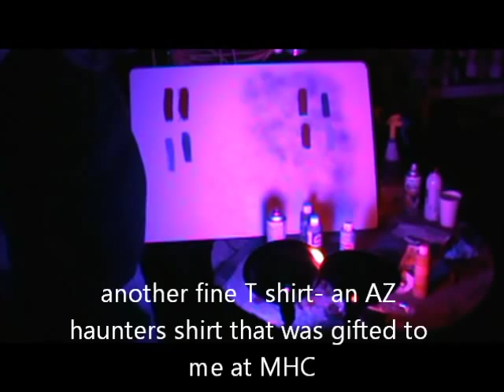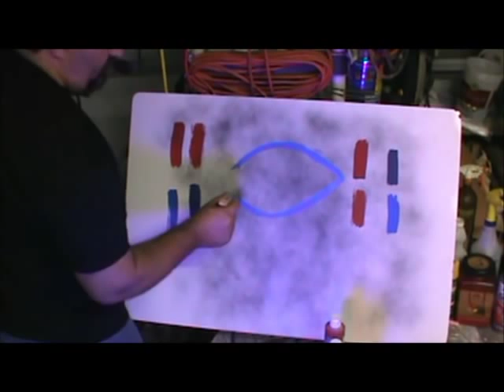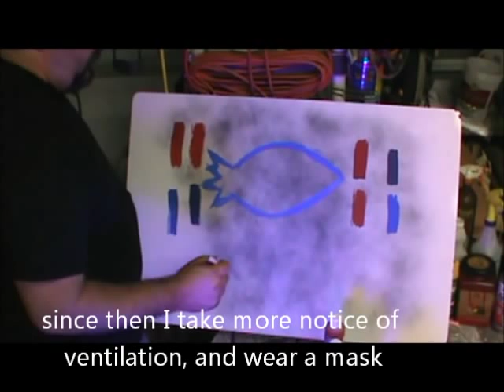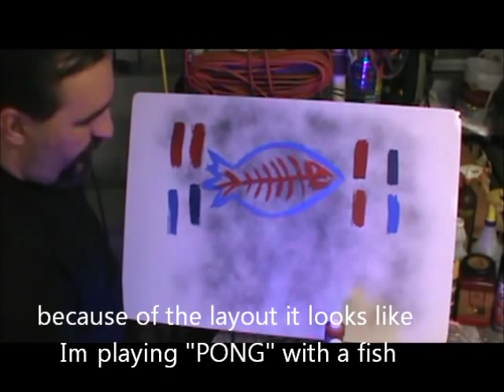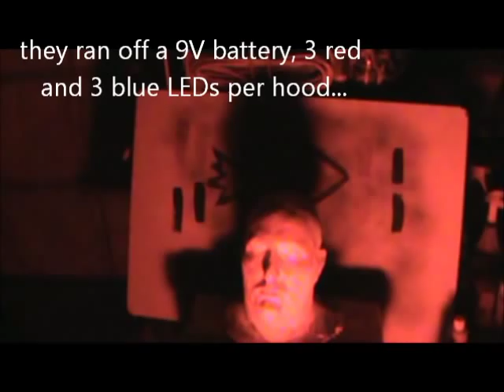red and blue effect.wmv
This shows how red and blue lights effect red and blue paints. There are so many possibilities of you can do with this in a haunt setting.